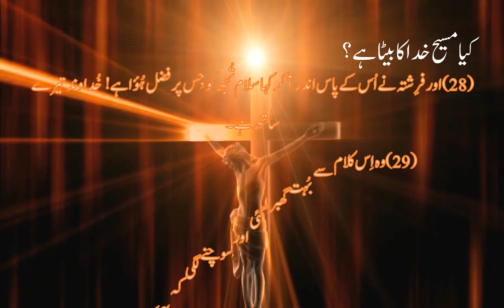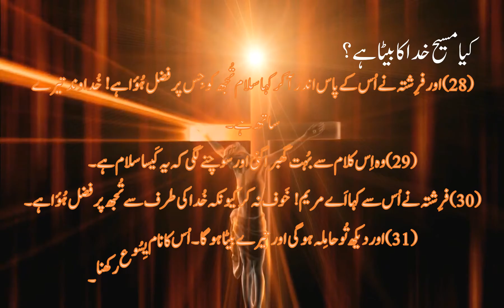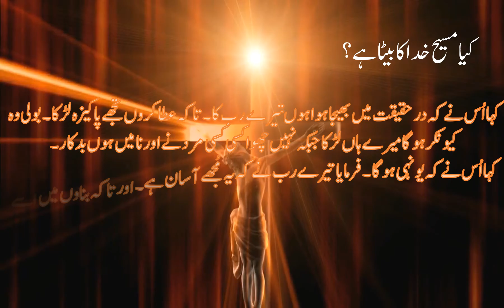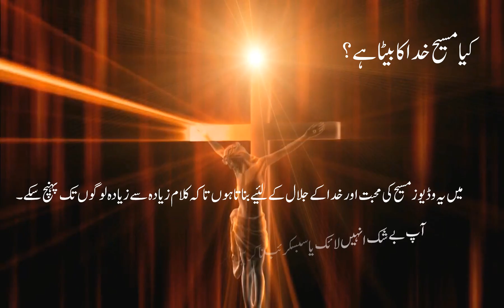Masihi Jesus ko Khuda Ka Beta Kun Kehty Hein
It is a video to explain why Christians call Jesus as a Son of God. It is in the context of Biblical and Quranic view.